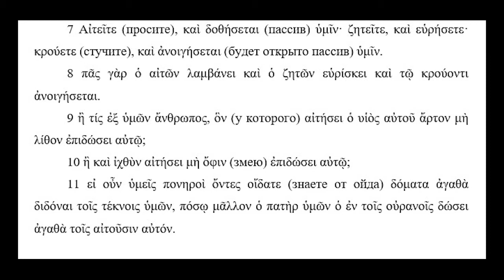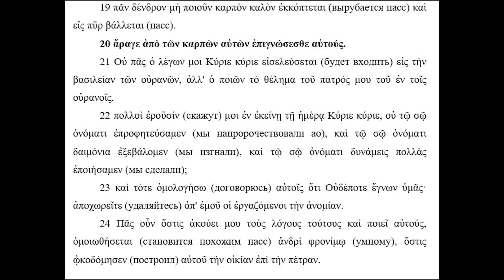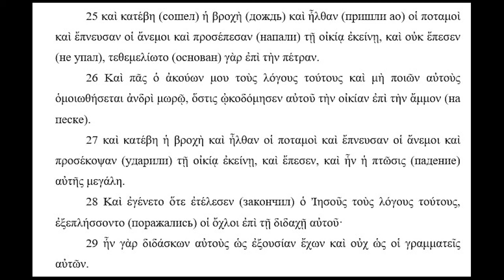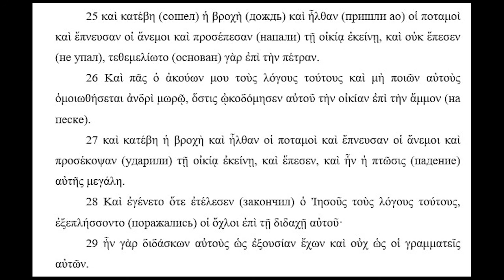Греческий - 75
Разбор третьей главы Нагорной проповеди